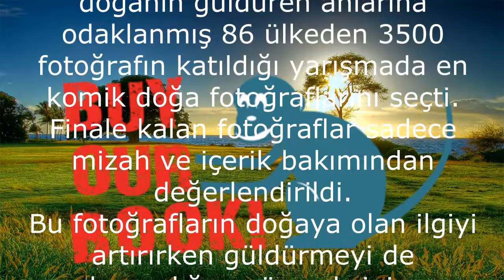En komik doğa fotoğrafları | Vahşi yaşam | Komik fotoğraflar | laforizma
En komik doğa fotoğrafları | Vahşi yaşam ve Komik fotoğrafları laforizma kanalında izleyebilirsiniz. Geçtiğimiz haftalarda sizlere 2017 Comedy Wildlife Photography Awards yarışmasında finale kalan ve kazanan eğlenceli fotoğraflar. İşte bu yarışmayı kazanan doğa fotoğrafı en sonunda belli oldu. Düzenlenen diğer yarışmalardan farklı olarak doğanın güldüren anlarına odaklanan Comedy Wildlife Photography Awards, bu yıl da oldukça yüksek bir katılım görmüştü. 86 farklı ülkeden 3.500 fotoğrafın katıldığı yarışmada zorlu bir seçim sürecinden geçilerek 20 finalist belirlendi. Bugün ise kazanan fotoğraf açıkladı. Bu eğlenceli yarışmayı Tibor Kercz tarafından çekilen “Help” isimli fotoğraf kazandı. Üç tane baykuşun yer aldığı fotoğrafta dala tutunmaya çalışan baykuş görünüşe bakılırsa oldukça komik bulundu. Konu hakkında konuşan Paul Joynson-Hicks, finalistlerin sadece mizah ve içerik bakımından değerlendirildiğini söylemişti. Bu noktada sadece bir fotoğraf yarışması değil aynı zamanda doğaya olan bilinci artırma amacını da güten yarışma, her yıl doğa tutkunlarını güldürmeyi başarıyor. Doğaya acılarıyla değil bu şekilde bakmak çok güzel görünürken, yarışada ödül alan tüm fotoğraf ve finalistler aşağıda yer alıyor.
En komik doğa fotoğrafları, komik hayvanlar laforizma kanalında. Wildlife - Vahşi yaşam komik fotoğraflar ilginizi çekiyormu. Komik doğa fotoğrafları komik hayvanlar doğa fotoğraf yarışması vesilesiyle kayda alınmış birbirinden güzel vahşi yaşam fotoğrafını sizler için derledik. Doğa dostu büyük küçük herkesin zevkle izleyeceğ görsel sanatlar şöleni adeta bu komik fotoğraflar.